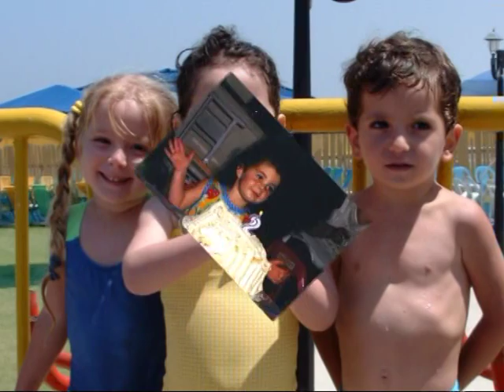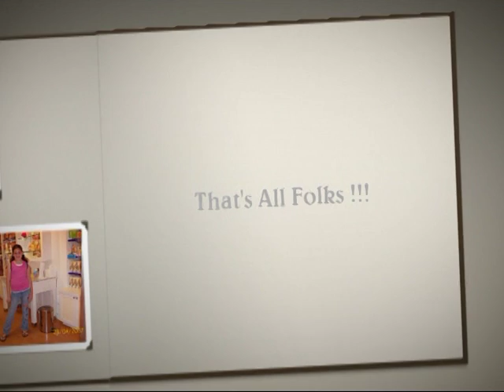Lital Kuchuk Bat-Mitzvah Clip